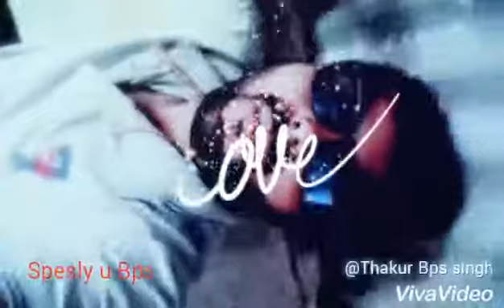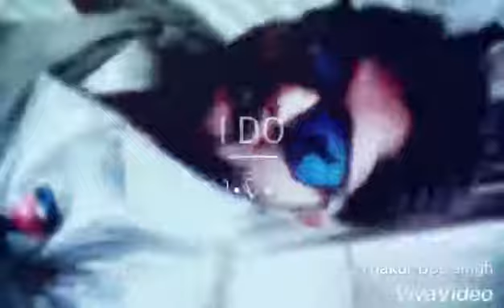Ek ucha lamba kad Thakur Pushpendra Singh Bps 9648608085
बहुत ही प्यारा सॉन्ग मुझे पूरी उम्मीद है कि मेरे दोस्तों को मेरा यह वीडियो जरूर पसंद आएगा दोस्तों प्लीज लाइक कमेंट शेयर और सब्सक्राइब करना बिल्कुल भी मत भूलिएगा आपका दोस्त ठाकुर पुष्पेंद्र सिंह बहुत-बहुत धन्यवाद